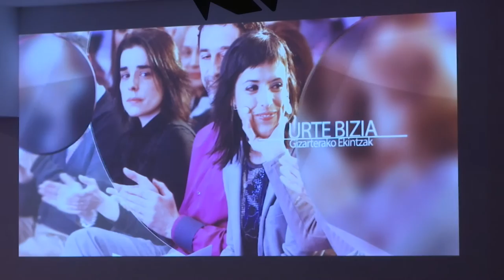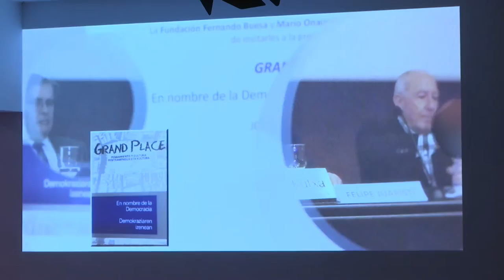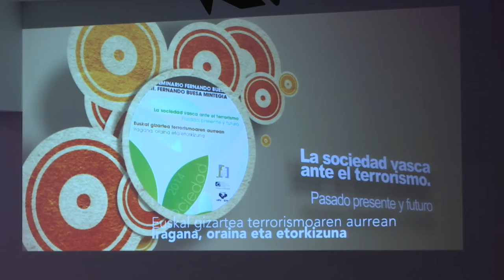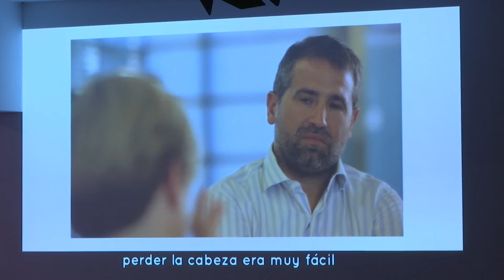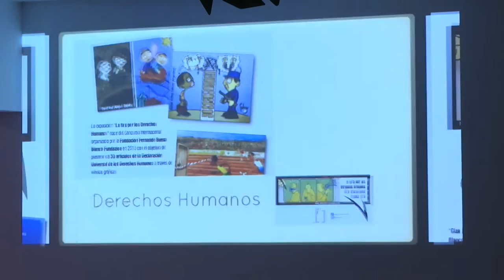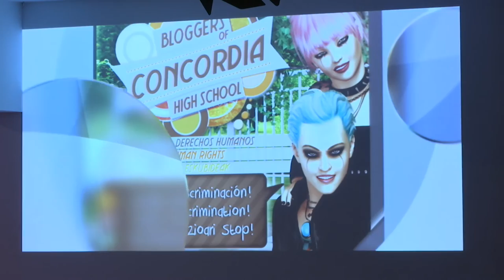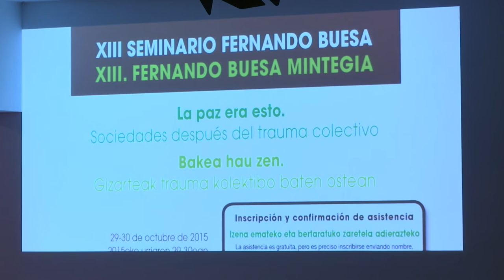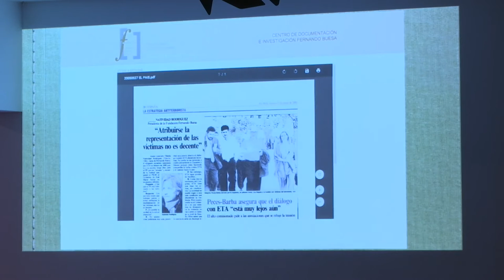XVI In Memoriam por Fernando Buesa y Jorge Díez (18/02/2016)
Vídeo completo del XVI In Memoriam por Fernando Buesa y Jorge Díez celebrado en el Museo Artium de Vitoria-Gasteiz, el 18 de febrero de 2016.  Con las intervenciones de Sara Buesa e Iñaki Gabilondo.